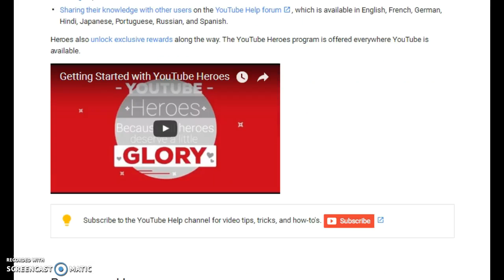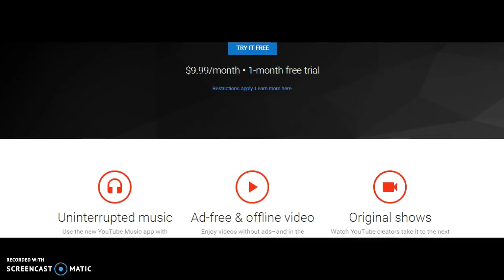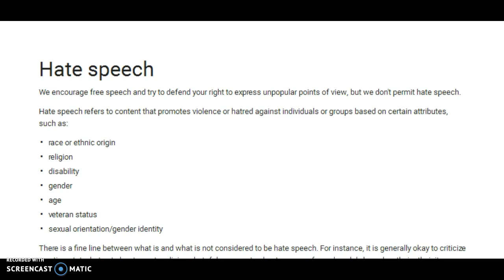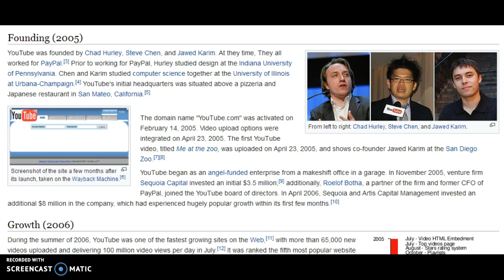TheJuicyCast: #6 - YouTube Messed Up BIG TIME!!!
Welcome to another JuicyCast!
Topics:
Pokemon Go with Starbucks- 0:32
Jimmy Fallon & The Switch- 1:18
YouTube Heroes- 2:18
YouTube Red- 3:29
Hate On YouTube- 4:39
The History Of YouTube- 6:08
YouTube Messed Up- 7:30